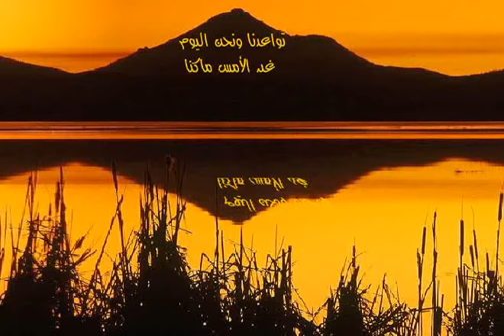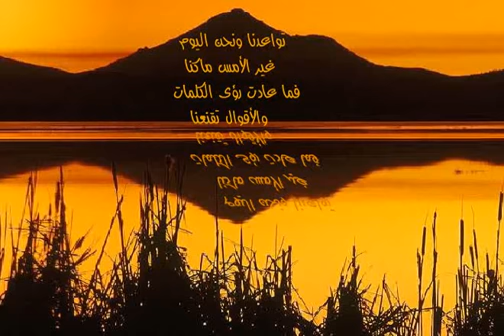مغيب الشمس يا أمي